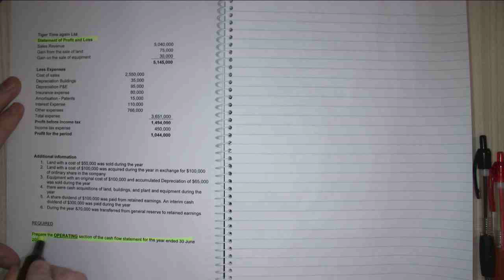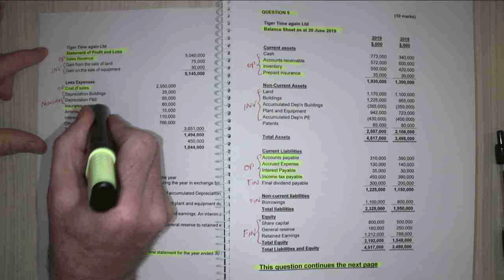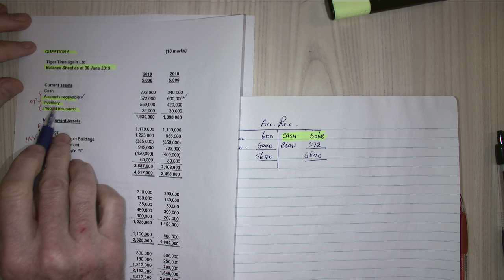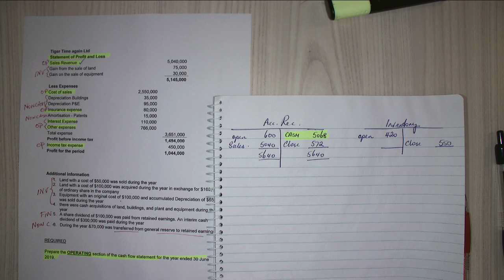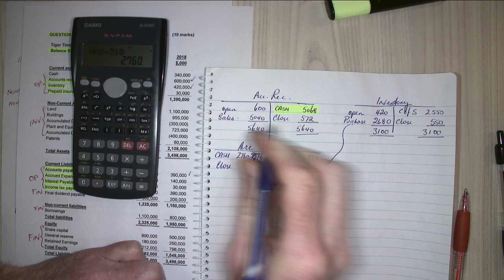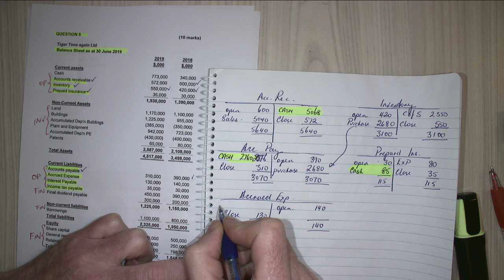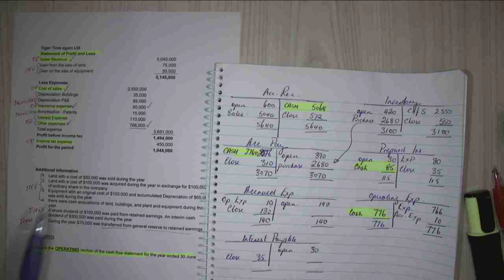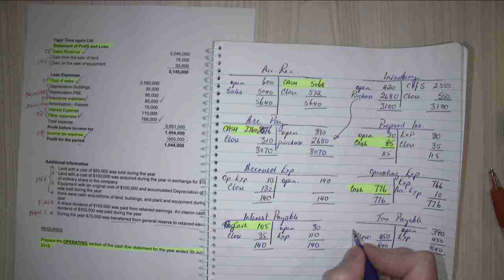2019 1 CASH FLOW (constructing the cash flow statement using the direct method)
This is an exam question on constructing the cash flow using the direct method. Operation section.
I have other exam question videos that show you how to maximise your result in the accounting exam. This is good for those that understand and those that are wanting to improve their knowledge. Below are the links to the other accounting exam questions, good luck.

 exam question is about reconstructing the cash flows from the balance sheet and the income statement the direct method.